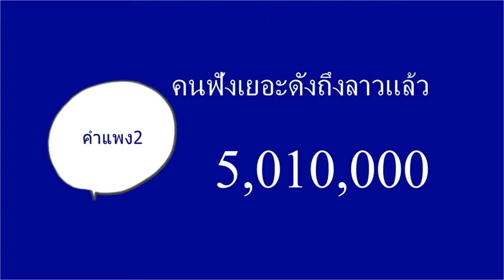คำแพง2 คนฟังเยอะ ที่สุด newns updae หายเหนี่ยหลายเด้อ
เฮียฮ้อดูจากยอด น่าจะทำกำไรเขาอาร์เอสได้เลยนะดังกว่าบิ๊กทูบีอีก
ติ๊ก เพลงนี้ พี่ลำไยชอบมา ฟังทุกวัน
พี่ หมำแท่งโหน่ง พี่ก็ชอบ นะน้องนิค สุดยอด
พี่เสก อะ พี่อิ้งมายอมรับแล้ว มาจีเอมเอมยี่สิบห้าไหม อาจาร์ยหลานิค
พี่บอย ไปสิบปีเอ็กเชกไหมนิค ไปเทียวสนุกๆไปดูการแสดงวีไอพีเล่นๆ
ออกงานครั้งแรก
เบิ้ล ทมุราช ก็งงพี่นิคไปเอาเนื้อมาจากไหนเพราะมาก
ก้อง ก็ถึง ออกสามิงเกิ้ล สุดยอดวะพี่นิคได้พักปะนี่
พี่เวียร ความสามารถแบบนี้ใครก้อยากได้  เสียดายที่น้องไม่รับเล่นลละครแบบปีก่อนเรียกเข้าช่องเจดเลย สุดยอดนะน้อง